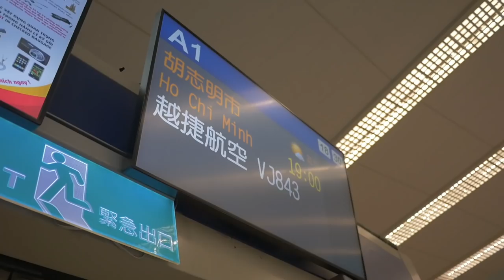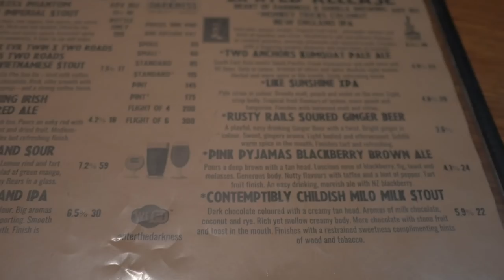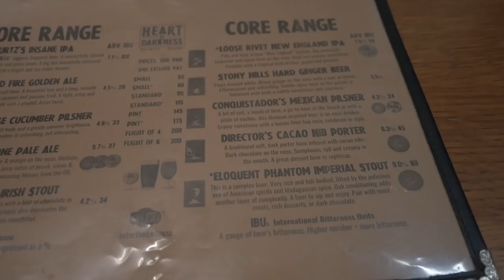台湾からベトナムへ旅行に行ってみた！📷Panasonic GH4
Gitzo Tripod